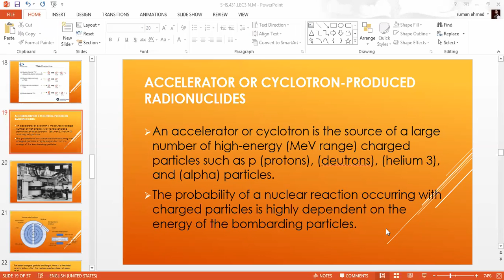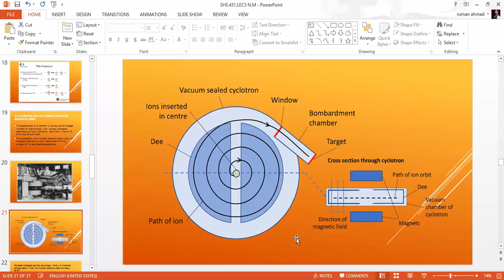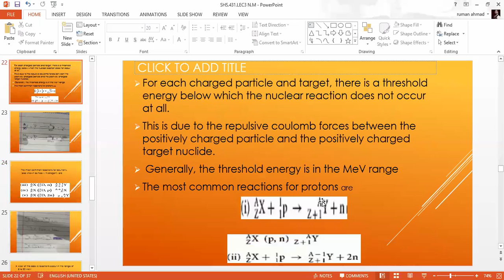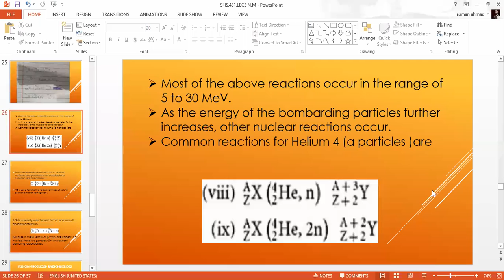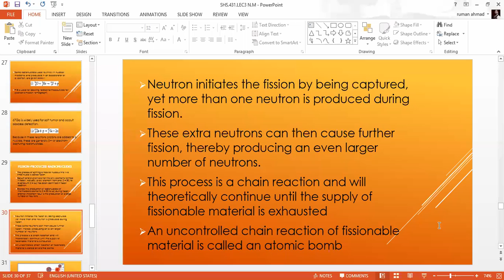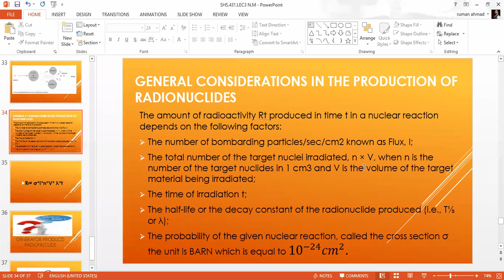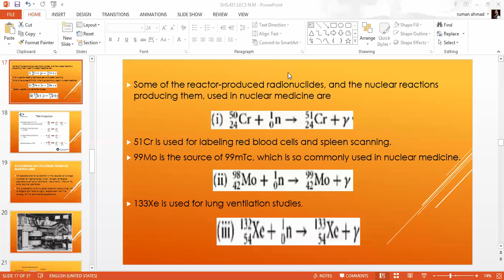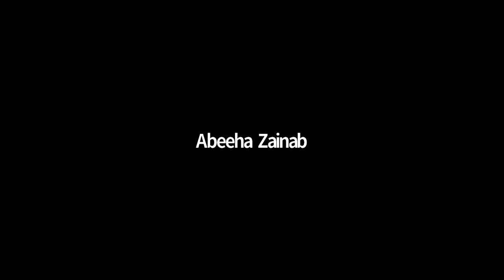Nuclear Medicine Lecture 3-B | SHS 431 Lecture 3-B | Nuclear Medicine Lec 3-B | Nuclear med lec 3-B